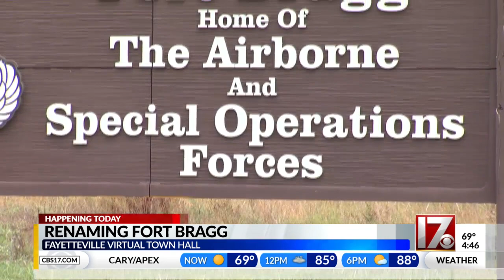Renaming Fort Bragg: Fayetteville, Fort Bragg officials holding town hall on Tuesday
The 2021 National Defense Authorization Act, which was passed by Congress last year, requires that U.S. military installations named after Confederate soldiers be renamed. Fort Bragg is one of those installations.